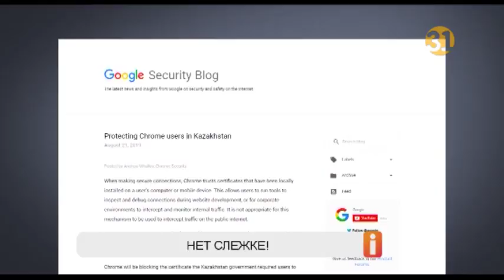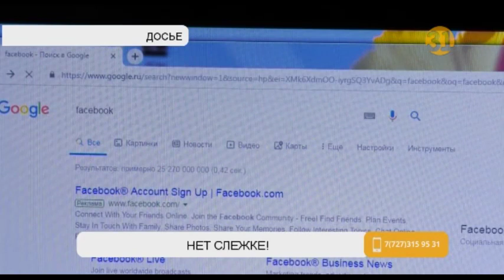Google и Mozilla заблокировали казахстанский сертификат безопасности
Крупнейшие мировые IT-компании Google и Mozilla заблокировали казахстанский сертификат безопасности. Такое заявление связано с исследованиями, проводимыми платформой «Censored planet».  Специалисты выявили, что сертификат позволяет перехватывать данные учетных записей и паролей на таких сайтах, как Facebook, Twitter и Google.